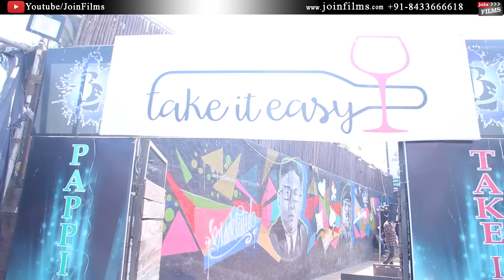On Location Music Video Shoot | KUDI MEIN KAMAL DI | FilmyFunday | Joinfilms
The video is of a On Location shoot of a song produced by JOINFILMS PRODUCTION. Many joinfilms are also working in it.
COMMENT the favourite part of yours from the video,